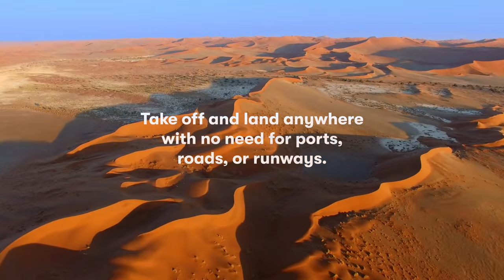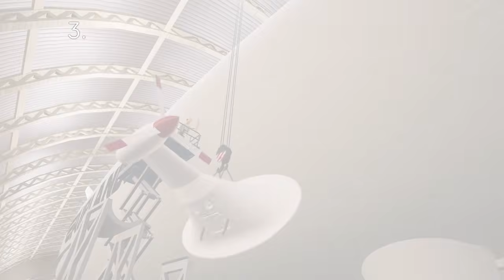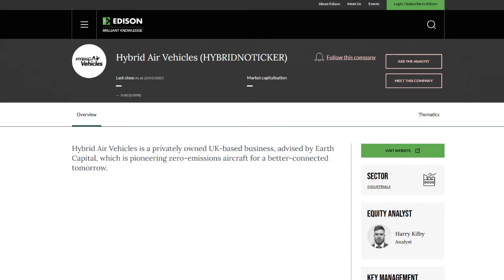Hybrid Air Vehicles – equity proposition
Hybrid Air Vehicles (HAV) is a privately owned UK-based business, advised by Earth Capital, which is pioneering zero-emissions aircraft. Its first aircraft to market, Airlander 10, can deliver 100-seat passenger mobility, a 10-tonne payload of freight transportation, or a combination of the two. HAV aims to transform short-haul regional passenger transport, create a unique opportunity for eco-tourism and provide a platform for long-endurance communications and surveillance.

We highlight the key points of HAV’s investment story.

1. The Airlander represents a breakthrough in aerial transportation, leveraging a unique hybrid design that overcomes traditional airship limitations.
2. The Airlander is able to address a diverse range of technical applications, allowing it to tap into a global addressable market of more than $1tn.
3. HAV has secured around £1.3bn in reservations for Airlander 10 and an additional £1.6bn is under discussion.
4. The Airlander is a proven technology and is the most advanced programme in the lighter-than-air technology space.
5. HAV has invested c £140m in developing the Airlander aircraft family and aims to raise a further c £300m to achieve its production target of 24 aircraft annually.

If you would like to find out more about HAV, please see our website.